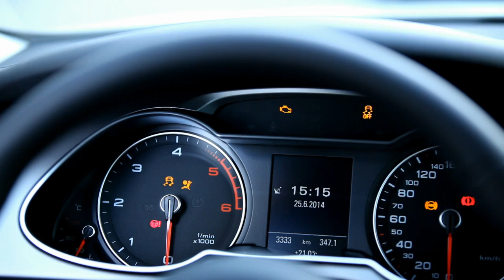Audi A4 TDI ultra